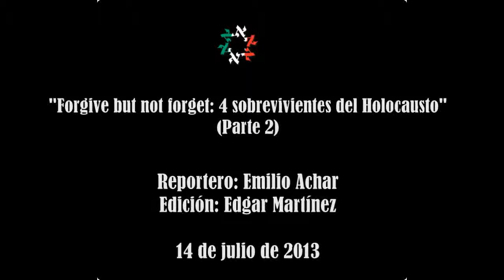Enlace Judío Forgive but not forget 4 sobrevivientes del Holocausto parte 2